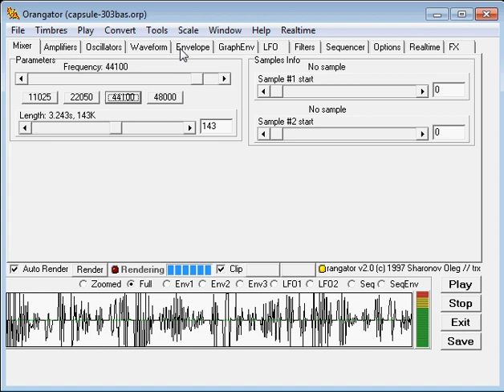artha - orangator old software to generate sounds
i would like to show you old music software (windows) to make sounds.  of course i used it in my tracks, but it's still have power to make acid sounds :-)